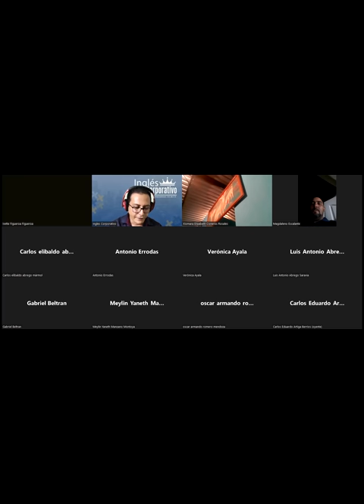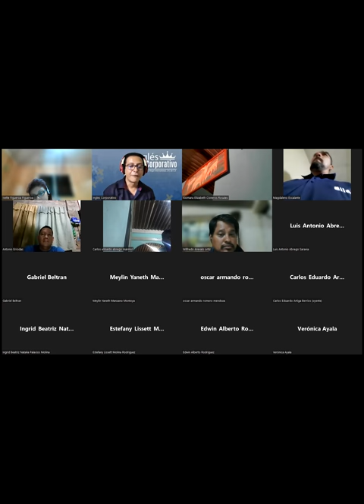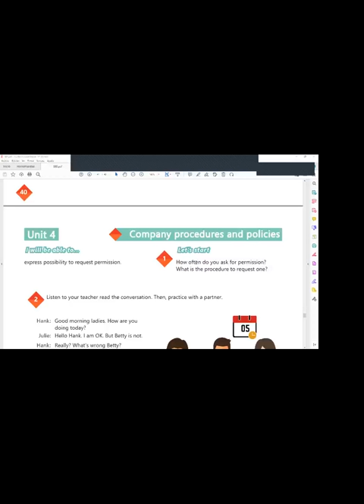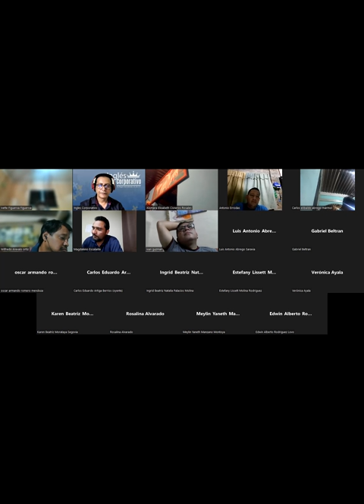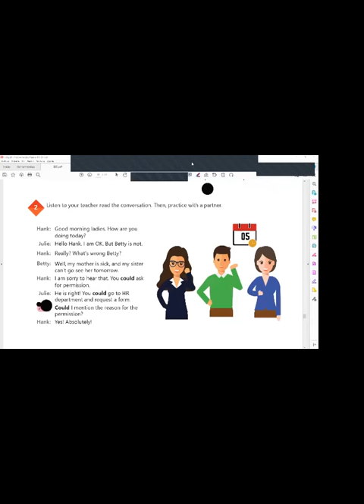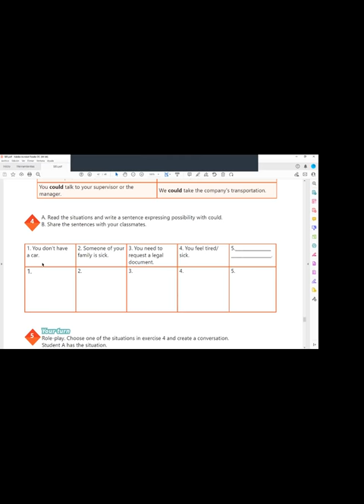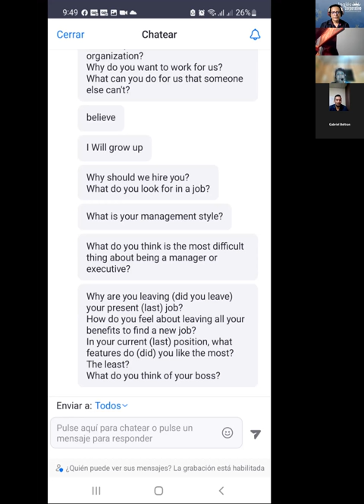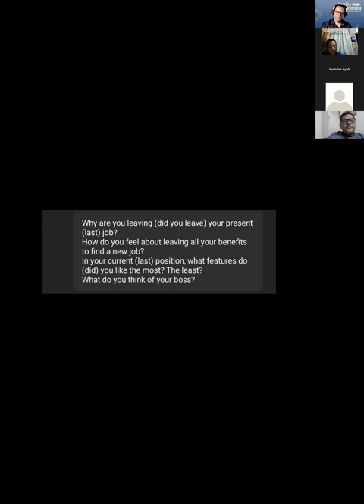Inglés Corporativo-24-08-2022-How to use could